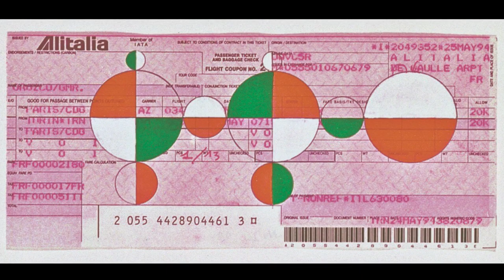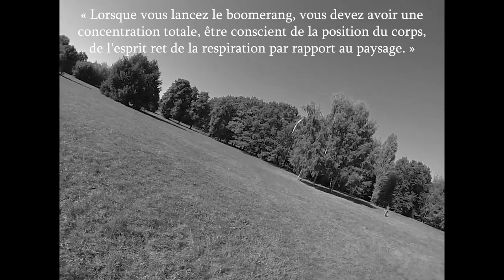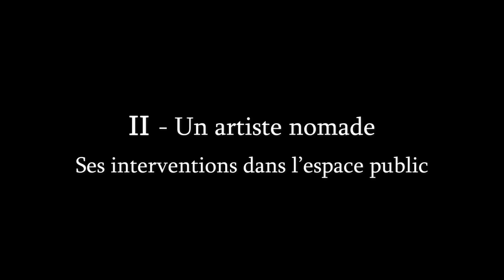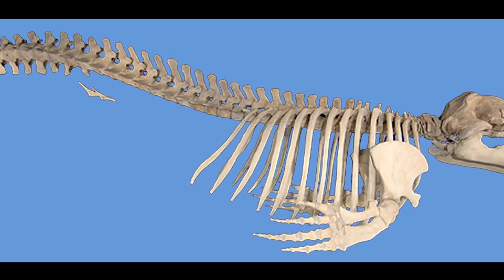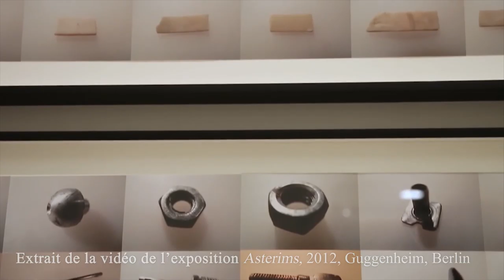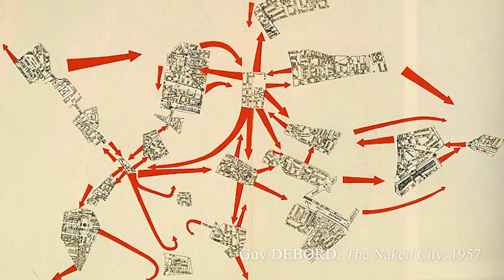Qui est Gabriel OROZCO ?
Première vidéo de ce format, je m'excuse d'avance pour la qualité du micro.

Dans cette dernière, je vous propose de découvrir ou de redécouvrir Gabriel Orozco, un artiste nomade qui se produit aussi bien dans la rue que dans un musée avec pour sujets majeurs le cycle, le mouvement, le déplacement et la récupération. À travers 9 œuvres, articulées en 3 parties, je retrace une partie de sa carrière, à partir des années 1990 jusqu'aux années 2010.

Intro : 00:05
I - Une passion pour les cercles et la répétition : 02:01
I. I - Le boomerang (Solvidur Boomerando) : 02:44
I. II - Une œuvre géométrique et algorithmique (Samurai Tree) : 04:14
I. III - Capturer l'instant répété (Extension of Reflection) : 05:31
II -  Un artiste nomade Ses interventions dans l'espace public : 06:35
II. I - Balade accompagnée (Yielding Stone) : 07:07
II. II - Un Touriste Fou ? (Turista Maluco) : 08:27
II. III - Mise en abyme (Island Within an Island) : 09:48
III -  Un collectionneur de rebuts : 11:10
III. I - La DS : 11:14
III. II - Un mobile géant (Mobile Matrix et Dark Wave) : 12:43
III. III - Le chiffonnier moderne (Asterims) : 15:00
Conclusion : 16:43

Vidéos utilisées ​:
- Extrait de la vidéo La Piedra que Cede - Performance au Frac mars 2020 à partir de 07:18
- Extrait du film Les Valseuses de Bertrand Blier (1974) de 11:51 à 12:41 ; 17:57 à 18:05
- Extrait du film Disney Fantasia 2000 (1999) de 14:00 à 14:15
- Extrait du film The Conversation de Francis Ford Coppola (1974) de 17:28 à 17:57

Musique utilisée :
- BXDN - Return (Musique libre de droits)

Références bibliographiques :
- Thierry DAVILA, Marcher, créer. Déplacements, flâneries, dérives dans l’art de la fin du XXe siècle, Editions du Regard, Paris, 2002.